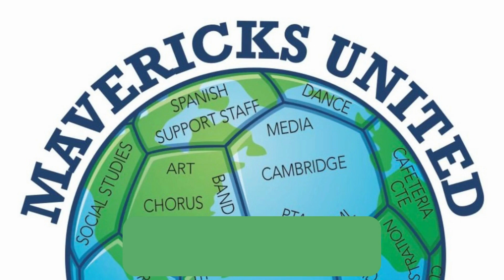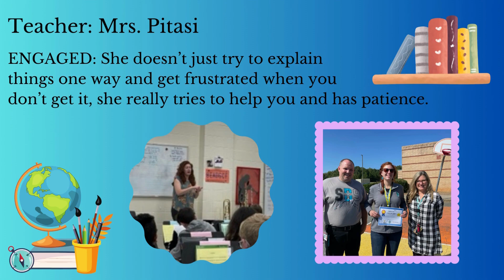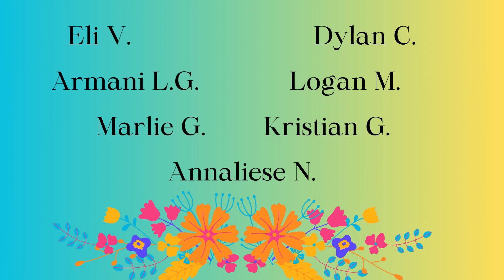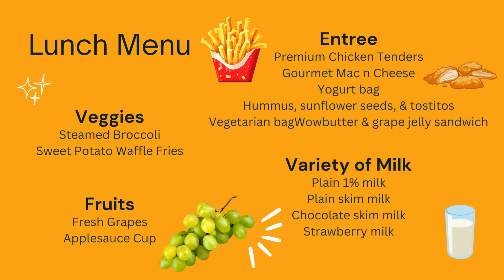MNMN October 3, 2023